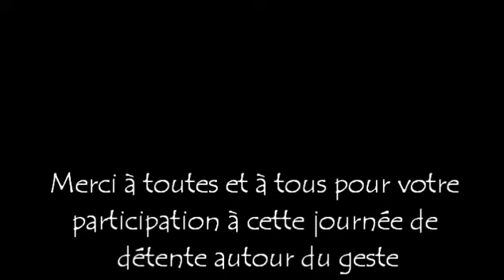Stage de Wuo Tai, Toulon le 1er Juillet 2012, Ekilibre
Journée de découverte et d'initiation au Wuo Tai